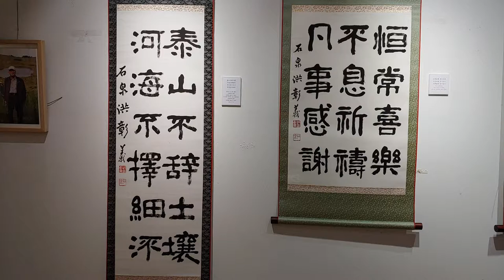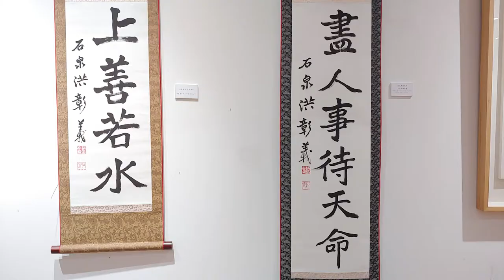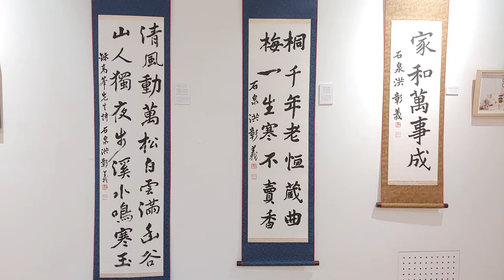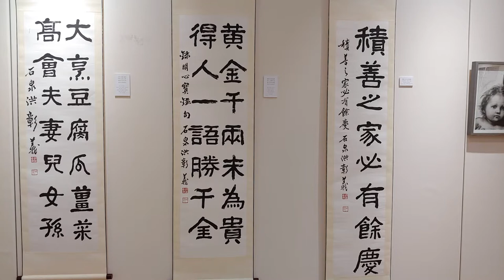홍창의 교수님께서 글로 내리신 말씀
소아 심장병 어린이에게 꿈과 생명을 주신 소아심장학의 태두 홍창의 명예교수님의 서예 작품 해설입니다.  심장박물관 개관 기념특별 초대전 [三人三樂]에 전시된 홍창의 교수님의 서예 작품을 통해서 교수님의 깊은 뜻을 듣도록 합니다.